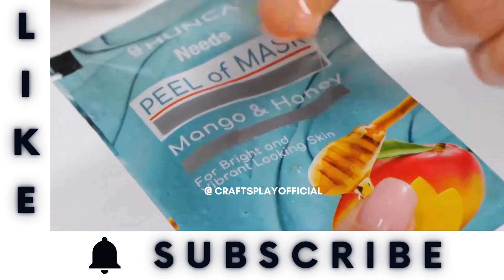Clever Restroom Hacks To Help You In Any Situation